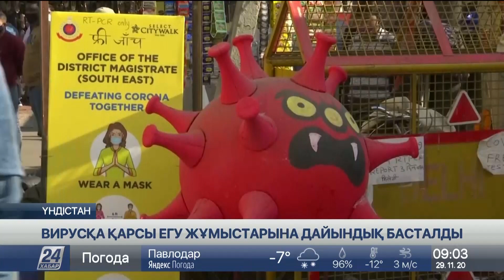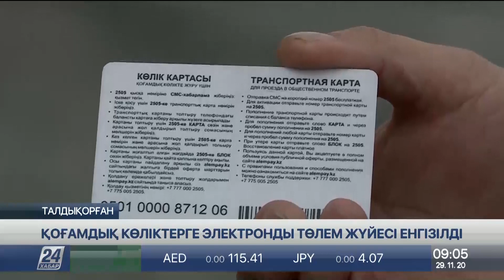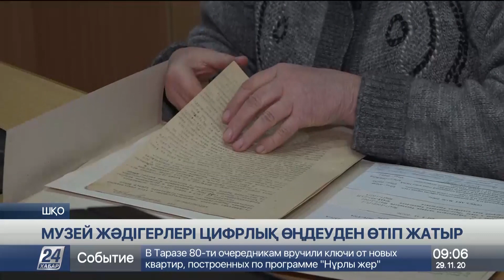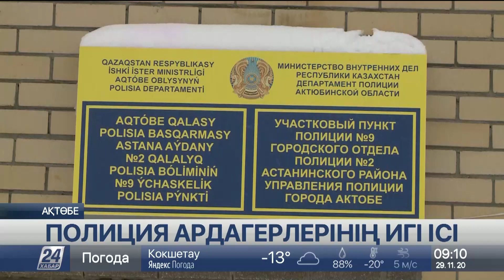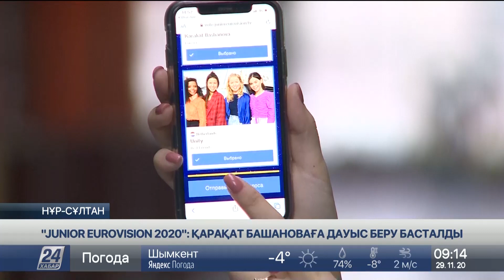29 қараша 2020 жыл - 09.00 жаңалықтар топтамасы